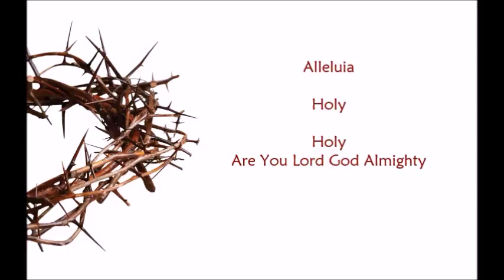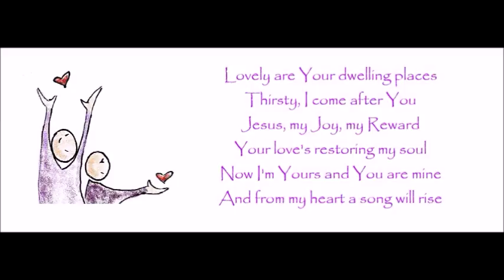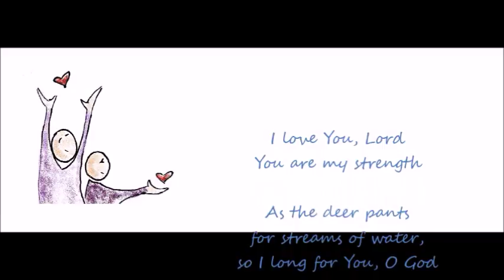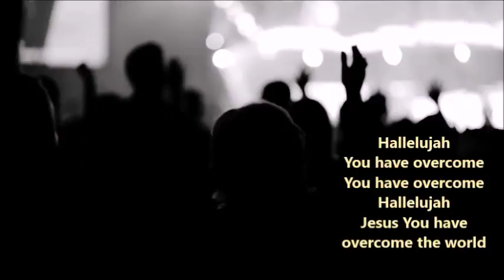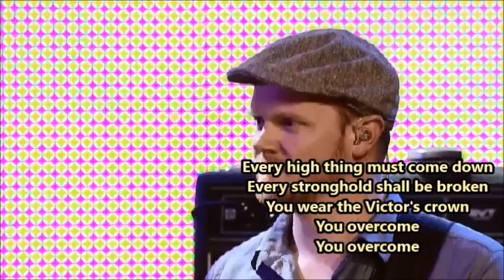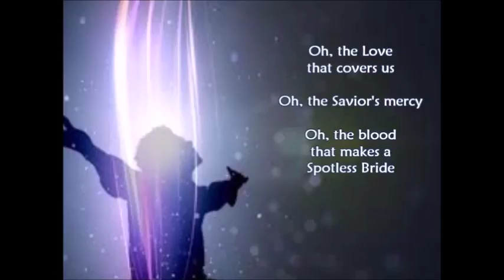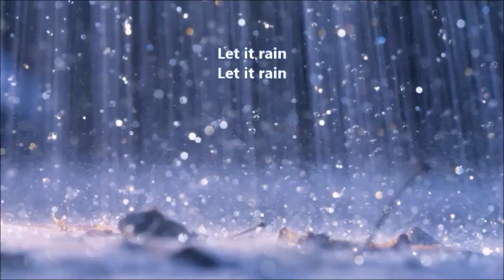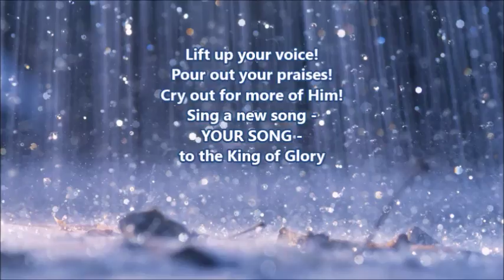Rock House Church Sunday Worship - March 26, 2017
Agnus Dei - Michael W. Smith
Dwelling Place - Don Moen
Victor's Crown - Darlene Zschech, Kari Jobe, Israel Houghton
More & More - Selah
Let It Rain - Michael W. Smith
All original copyrights apply.